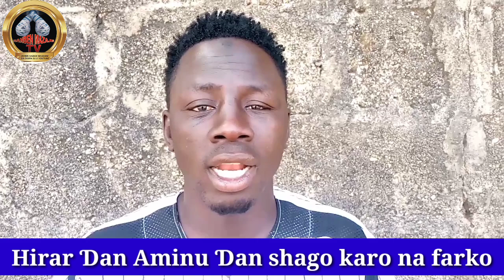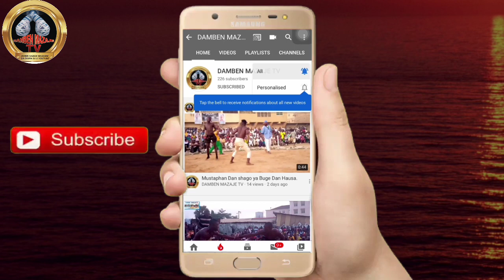Ɗan Aminu Ɗan shago yayi magana kan Garkuwar Chindo da Maitakwasara